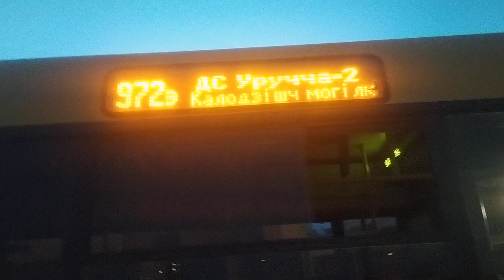смена табла на редкие маршруты